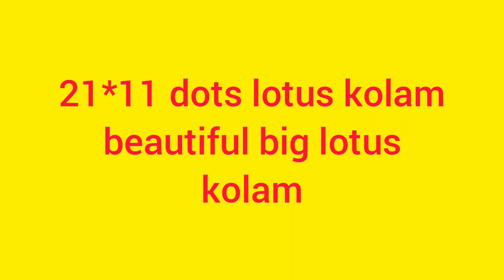#392|| 21*11 dots lotus kolam|| big rangoli|| beautiful lotus kolam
#21*11 dots lotus kolam
big and beautiful lotus rangoli
puratasi matham special rangoli💐💐